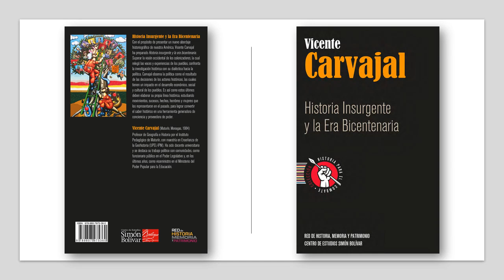VICENTE CARVAJAL / Historia Insurgente y la Era Bicentenaria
Hace aproximadamente un año leí, por primera vez, el manuscrito
Historia Insurgente y la Era Bicentenaria del joven colega y compatriota
Vicente Carvajal. Desde las primeras páginas me convencí de que estaba
frente a un texto que merecía pasar por las prensas para ser leído y estudiado por quienes militamos en la causa de la historia buena, la Patria
buena. En sus páginas se analizaba, con valentía, la razón política profunda que sostiene toda idea sobre nuestra historia y, a su vez, la razón
histórica mayor que vertebra toda idea y acción política. Daba en el clavo
Carvajal: el historiador militante, el querido compañero, el bolivariano,
el sagaz e incisivo, cuando caracterizó para comprender la perspectiva
histórica Bolívar-Chávez como eje político y cultural de la Revolución
Bolivariana y sistematizó buena parte de la experiencia y el debate llevado adelante durante todos estos años.

El 4 de febrero de 1992 inició por sobre todas las cosas una portentosa
revolución cultural. Al caracterizar como bolivariana la insurgencia cívico militar, el comandante Chávez desencadenó el mayor reordenamiento
de las bases identitarias del pueblo venezolano, después de la guerra de
Independencia. A partir de entonces, Bolívar, su memoria, su legado, se
alinea de nuevo con la causa profunda del pueblo venezolano y pasa a
inspirarlo en su gesta libertaria ahora en el siglo XXI. Bolívar, nuez de
la identidad nacional, Bolívar corazón del pueblo, Bolívar horizonte e
identidad política recobrada, lo bolivariano proyecto histórico.
La historia no está solamente en quienes antes por aquí estuvieron.
La historia es posible recobrarla si la hacemos vivir hoy, si logramos el
milagro que solo un pueblo puede cuando se dispone a echar a andar una
revolución: liberar la historia de la opresión del pasado y darle sentido actual; el árbol de las tres raíces, lo histórico como perspectiva, paradigma,